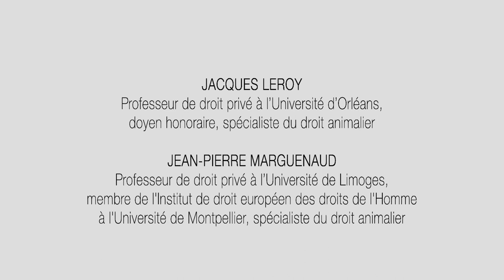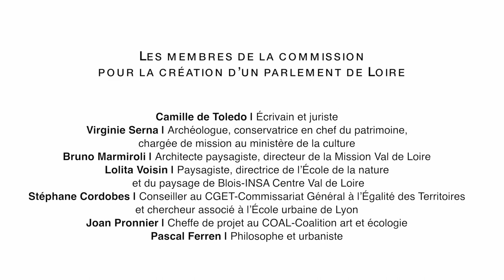Les auditions du parlement de Loire #2 : Jean-Pierre Marguénaud & Jacques Leroy | 14/12/2019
Et si, pour la première fois en Europe, un fleuve avait la possibilité de s’exprimer et de défendre ses intérêts à travers un système de représentation inter espèces ?

Imaginé comme un processus constituant pour la création d’un parlement du fleuve, ce projet vise à définir les formes et fonctionnements d’un parlement pour une entité non-humaine (La Loire), où la faune, la flore et les différents composants matériels et immatériels seraient représentés.
Animée par l’écrivain et juriste Camille de Toledo, la commission d’information pour la création d’un parlement de Loire vous invite à suivre et enrichir son travail d’enquête, structuré par une série d’auditions publiques (hearings) qui mettent en dialogue une commission interdisciplinaire avec des professionnels (philosophes, anthropologues, écologues, biologistes, juristes) et des usagers de la Loire.
Ces auditions mettent en acte une recherche collective pour imaginer l’institution potentielle d’un écosystème fluvial et impliquer dans un parlement reconfiguré la faune, la flore, les bancs de sable, les masses d’eau et l’ensemble des composantes de la Loire.

Ce cycle d’auditions publiques est l’acte 1 du parlement de Loire, démarche territoriale entre arts, sciences et droits de la nature.

Auditionnés :
• Jean-Pierre Marguénaud | Professeur de droit privé (Université de Limoges)
•  Jacques Leroy | Professeur de droit privé (Université d’Orléans)